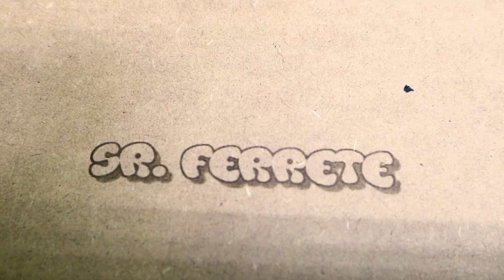Nueva CNC diy - FRT-CNC - Caja de Electrónica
ola a todos y gracias por estar aquí,

Continuando con nuestra CNC casera, vamos a ver que he hecho en la caja de electronica. Hoy no es un paso a paso,
ya que no siempre elegimos la misma electronica, pero para que os hagais una idea.

Os pongo un link al mismo tutorial pero por escrito donde podreis encontrar enlaces de compra y fotos del proyecto.

Y el link de la pieza en 3d para sujetar los drivers.

Tambien os aconsejo que os paseis por aquí para aprender más sobre este pryecto

Y si no teneis impresora 3d para vuestros proyectos os dejo un link donde podeis encontrar
impresoras para todos los presupuestos.

Tevo tornado, una peazo impresora que está de oferta